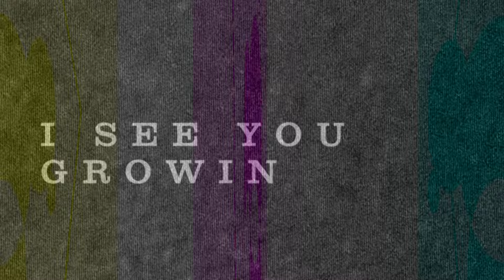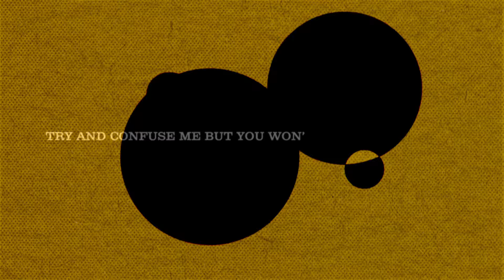Emma Anderson - The Presence (Official Lyric Video)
The third single from ‘Pearlies’, the debut solo album by Emma Anderson from Lush, released via Sonic Cathedral on October 20, 2023.

Video directed by Kieran Evans